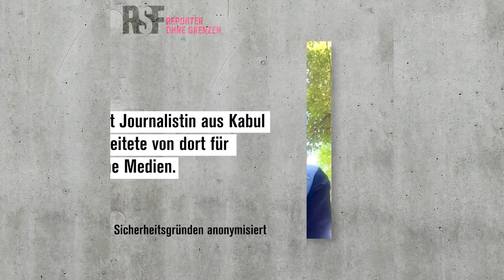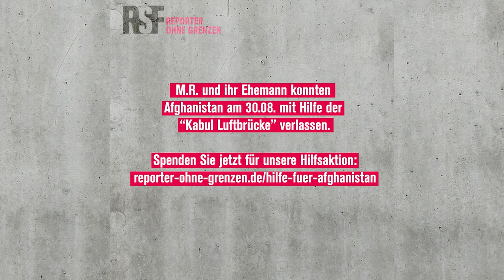Flucht aus Afghanistan - Journalistin berichtet | Reporter ohne Grenzen